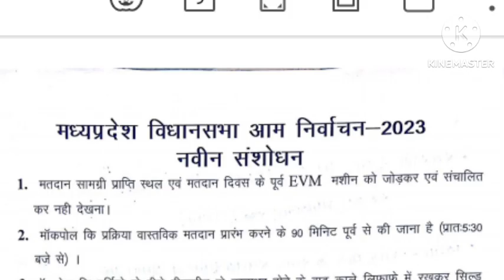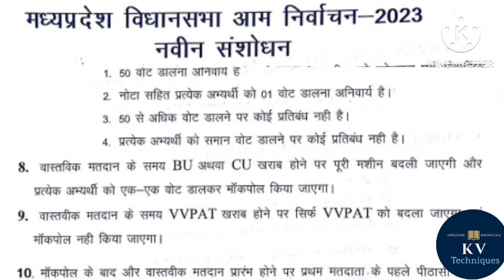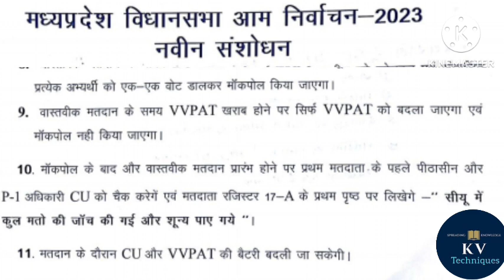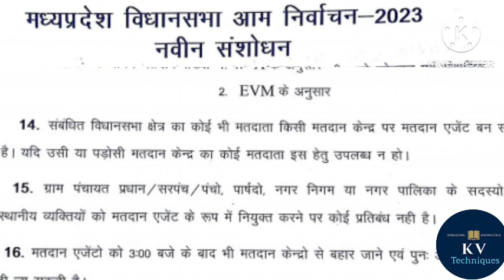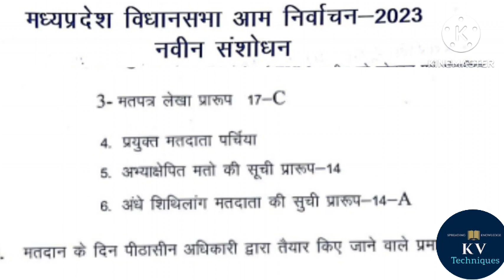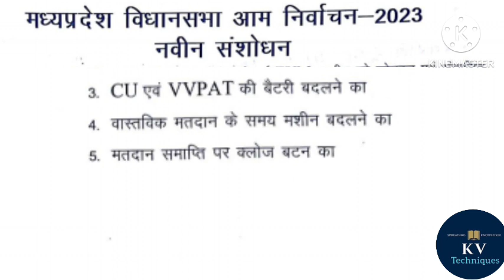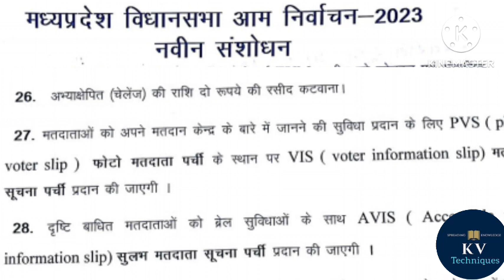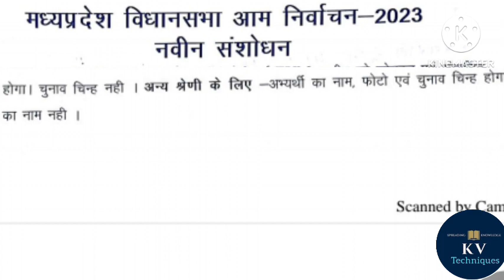मध्यप्रदेश आम निर्वाचन आयोग 2023 के नवीन निर्देश|पीठासीन और मतदान दल के लिए अतिमहत्वपूर्ण जानकारी